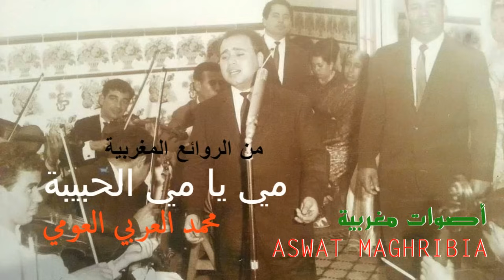مي يا مي لحبيبة - محمد العربي العومي | Mi Lahbiba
من الأغاني المحببة عند الكثير من المغاربة و كانت مشهورة جدا للفنان الطنجاوي محمد العربي العومي
مي يا مي لحبيبة  - محمد العربي العومي

أصوات مغربية | ASWAT MAGHRIBIA
MUSIQUE MAROCAINE
الموسيقى المغربية والفن المغربي